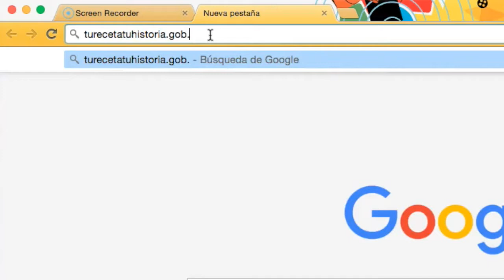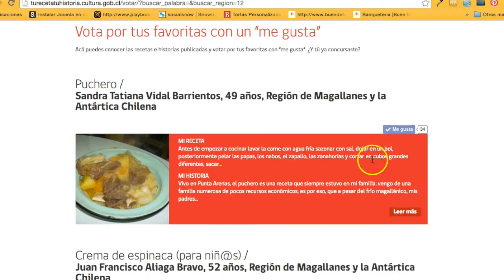Cartelera Cultural 7 abril del 2016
Panorama artístico cultural en la región de Magallanes.